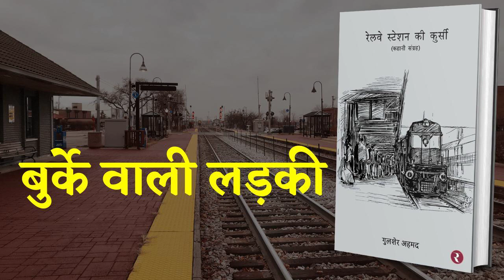Burke Vali Ladki | Railway Station ki Kursi | Story | audiobooks podcast @bucaudio.audiobooks​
गुलशेर अहमद की कहानियों का संग्रह रेलवे स्टेशन की कुर्सी सुनिए सुमन रावत के साथ

BuCAudio is an online application platform working in 3-dimension model in a single mobile application, in which the 1st and most important model will we audio podcasting where we will be launching books, stories, poem, study materials, religious books, etc. in the audio format. 2nd dimension will be e-book conversion in which we will be converting all the books in e-book format and launching it on the platform. And the 3rd and last dimension will be working as interface between publication/seller and user/buyer for taking orders from the users and transferring this order to the publication/seller to deliver the requested order(hard copy of book) directly to the users home. All these modules will be available in single mobile application with simple user interactive interface.

Team And Capabilities- Till the date team BuCAudio is of 100+ voice over, 100+ publications/authors/sellers, an 20 technical members. As a start-up we have a huge capability of expansion of our work in various field. Also, we have potential to innovate, implement, and expand our ideas and goals. Our team is flexible to work in every environment with full potential.